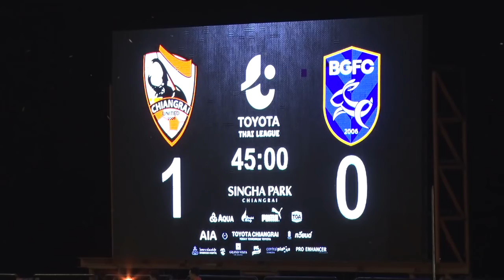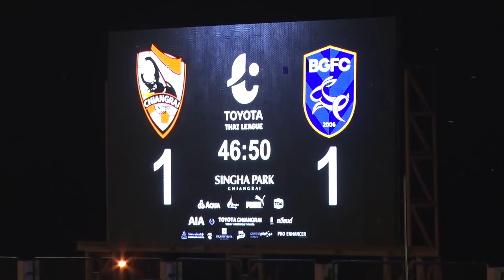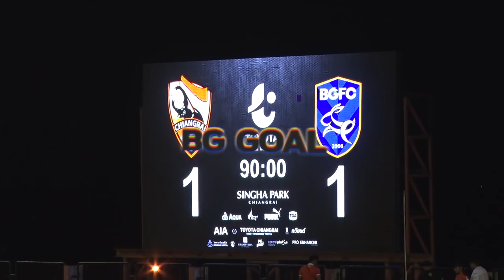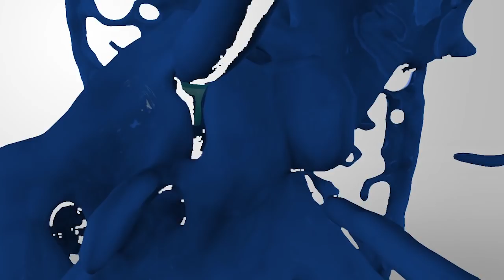BGTV : BG GOAL TTL 2018 Singha ChiangRai United VS BGFC (HIGHLIGHT)